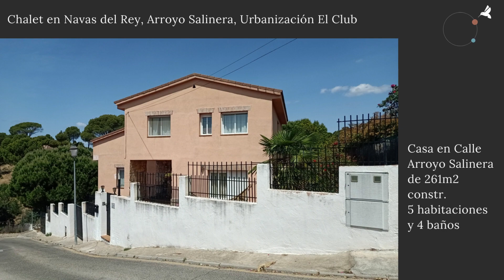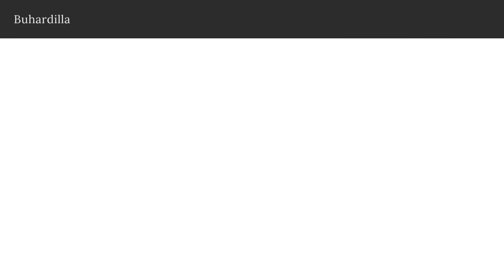Chalet en Navas del Rey, Arroyo Salinera, Urbanización El Club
Quien busca una vivienda como esta es porque aprecia el contacto cercano con la naturaleza. Tan cercano, que los árboles del entorno acarician con sus ramas las de los árboles de la parcela, y el aire limpio del entorno es el mismo aire que se respira dentro de la vivienda. Tú te adentras a vivir en plena naturaleza, y la naturaleza entra en tu casa. Se cuela por todos los rincones tomando la forma del aire fresco y del canto de los pájaros, sin llamar a la puerta y sin pedir permiso para entrar. Ni falta que le hace, es una invitada siempre bienvenida.